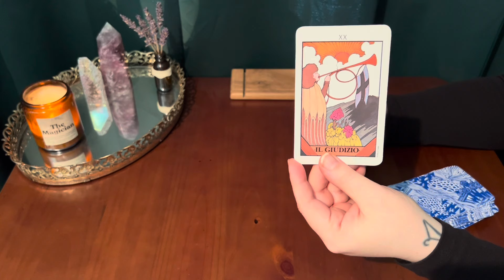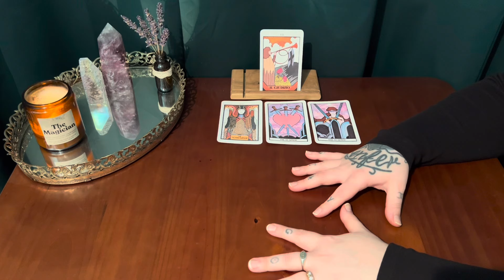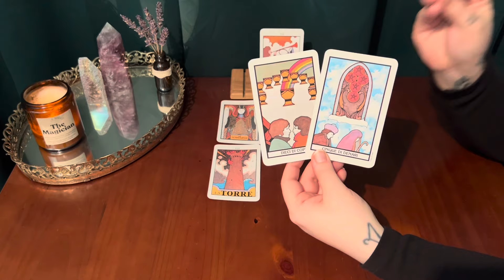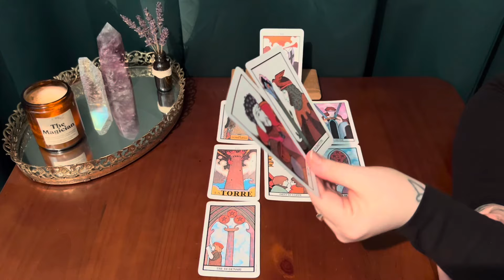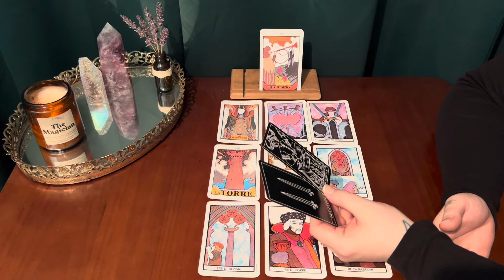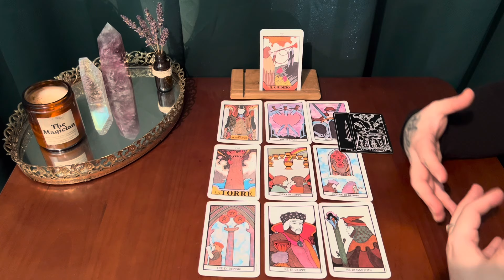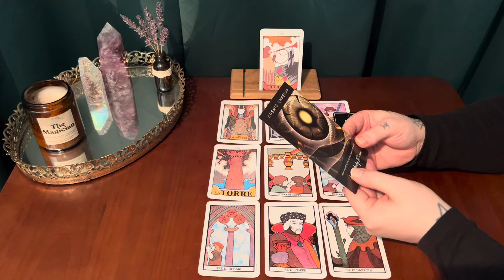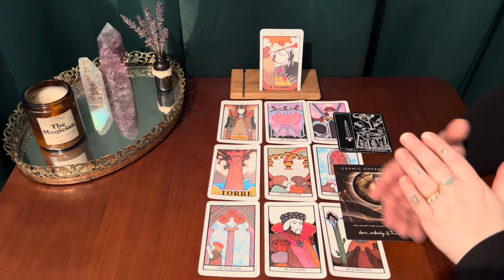GEMINI. I almost deleted this reading, but this is the sign someone asked for ✨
This is a soulful tarot session for Gemini sun, moon, rising & Venus. In this reading we reflect on the present energies to help you navigate the seasons ahead. Your receptivity and openness is deeply appreciated.

🌱TAROT DECKS USED IN THIS VIDEO :

🌀The Aquarian Tarot (Italian Version)

🌀 The Inversion Tarot (Mini Version)